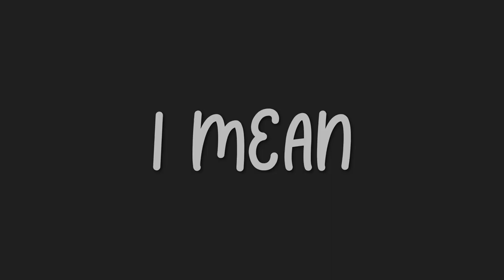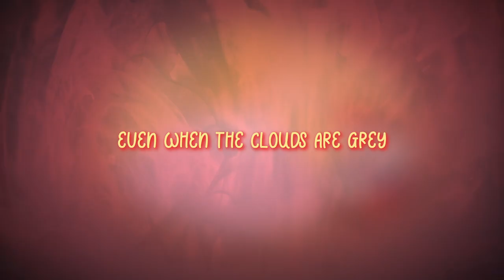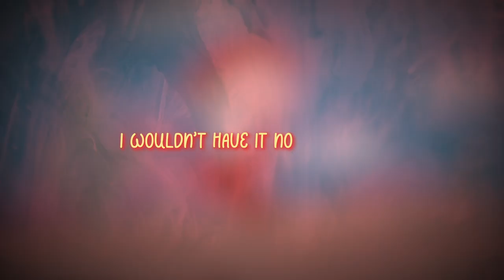Mario and Peach Rap | Sunshine Baby pt. 2 | Nicky Trakks ft. @MustBeMac | (prod. by: @omitobeats )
Mario and Peach Rap | Sunshine Baby pt. 2 | Nicky Trakks ft.  @Mac Ro

Mixed and Mastered by: @KevinBennettMusic

Prod. by: @omitobeats

This article is about the 1985 video game. For the series, see Super Mario. For other uses, see Super Mario Bros. (disambiguation).
Super Mario Bros. box.png
North American cover art
Developer(s) Nintendo R&D4
Publisher(s) Nintendo
Director(s) Shigeru Miyamoto
Producer(s) Shigeru Miyamoto
Designer(s)
Shigeru Miyamoto
Takashi Tezuka
Programmer(s)
Toshihiko Nakago
Kazuaki Morita
Artist(s)
Shigeru Miyamoto
Takashi Tezuka
Platform(s) Nintendo Entertainment System, arcade
Release NES
JP: September 13, 1985[1]
NA: October–November 1985[1][a]
EU: May 15, 1987
AU: July 1987
Arcade
EU: January 1986[5]
Genre(s) Platform
Mode(s) Single-player, multiplayer
Arcade system Nintendo VS. System
Super Mario Bros.[b] is a platform game developed and published by Nintendo. The successor to the 1983 arcade game Mario Bros. and the first in the Super Mario series, it was released in 1985 for the Famicom in Japan. Following a limited US release for the Nintendo Entertainment System (NES), it was ported to international arcades for the Nintendo Vs. System in early 1986. The NES version received a wide release in North America that year and in PAL regions in 1987.

Players control Mario, or his brother Luigi in the multiplayer mode, as they traverse the Mushroom Kingdom to rescue Princess Toadstool from King Koopa (later named Bowser). They traverse side-scrolling stages while avoiding hazards such as enemies and pits with the aid of power-ups such as the Super Mushroom, Fire Flower, and Starman.

The game was designed by Shigeru Miyamoto and Takashi Tezuka as "a grand culmination" of the Famicom team's three years of game mechanics and programming, drawing from their experiences working on Devil World and the side-scrollers Excitebike and Kung Fu to advance their previous work on platforming "athletic games" such as Donkey Kong and Mario Bros. The design of the first level, World 1-1, serves as a tutorial for platform gameplay.

Super Mario Bros. is frequently cited as one of the greatest video games of all time, with praise for its precise controls. It is one of the best-selling games of all time, with more than 58 million copies sold worldwide. It is credited alongside the NES as one of the key factors in reviving the video game industry after the 1983 crash, and helped popularize the side-scrolling platform game genre. Koji Kondo's soundtrack is one of the earliest and most popular in video games, making music into a centerpiece of game design. The game began a multimedia franchise including a long-running game series, an animated television series and a feature film. It has been re-released on most Nintendo systems. Mario and Super Mario Bros. have become prominent in popular culture.